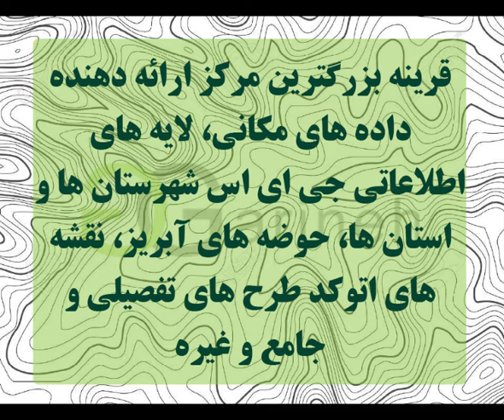توپوگرافی شهرستان کلیبر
توپوگرافی شهرستان کلیبر در دو فرمت .shp  و .dwg  برای شما عزیزان اماده گردیده است و آماده ی استفاده در نرم افزارهای جی ای اس ، اتوکد و … می باشد، رای تهیه این فایل به سایت قرینه مراجعه فرمایید . و یا لینک زیر را کپی کرده و از آن برای تهیه فایل استفاده نمایید .